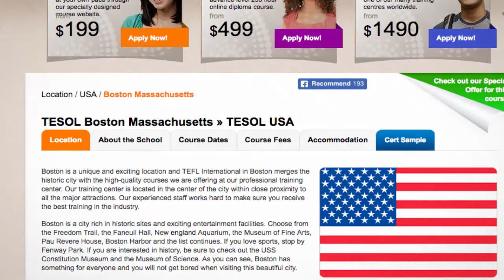Combined TEFL / TESOL School in Boston, USA | Teach & Live abroad!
Boston is a unique and exciting location and TEFL International in Boston merges the historic city with the high-quality courses we are offering at our professional training center. Our training center is located in the center of the city within close proximity to all the major attractions. Our experienced staff works hard to make sure you receive the best training in the industry.

Boston is a city rich in historic sites and exciting entertainment facilities. Choose from the Freedom Trail, the Faneuil Hall, New england Aquarium, the Museum of Fine Arts, Pau Revere House, Boston Harbor and the list continues. If you love sports, stop by Fenway Park. If you are interested in history, be sure to check out the USS Constitution Museum and the Museum of Science. As you can see, Boston has something for everyone and you will not get bored when visiting this beautiful city.

Find out more about taking a TEFL course in Boston